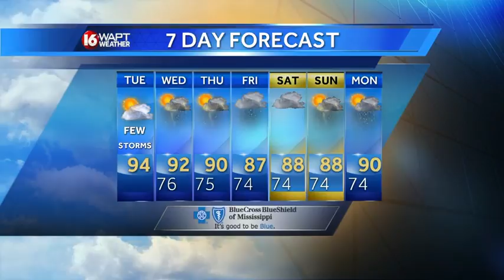Tuesday morning weather webcast